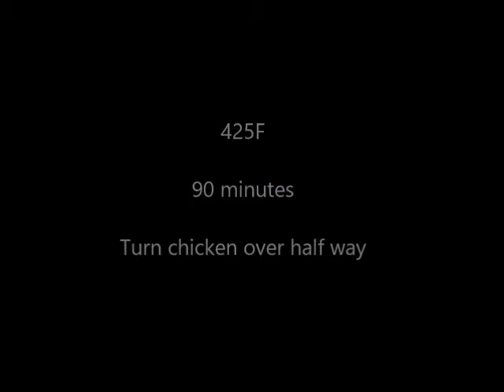Oven Baked Garlic Parmesan Chicken Drumsticks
- This baked garlic Parmesan chicken drumsticks recipe was inspired by a restaurant's dish called, garlic Parmesan wings.  But this recipe has more meat, more affordable.  Oh, definitely better than wings you order from any pizza parlor.

Recommended Amazon Kitchen Tools:
Roasting Pan